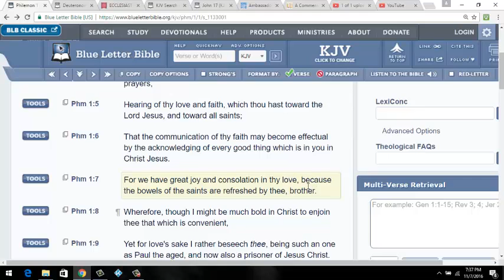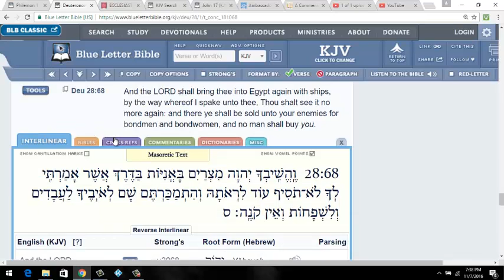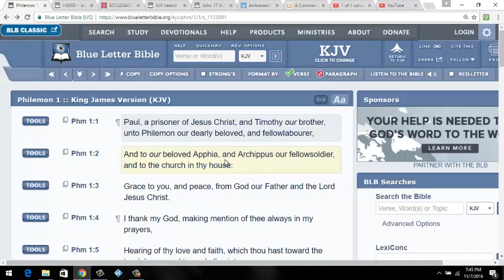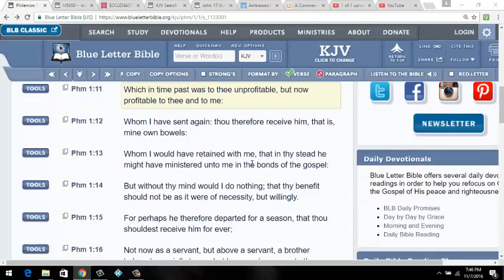Prisoners Of Yahawah Wa Yahawashi: Extra